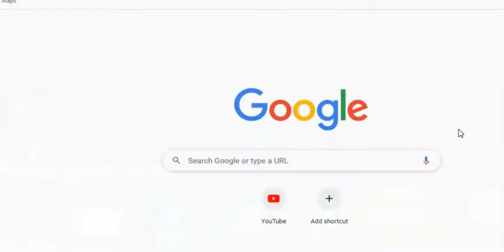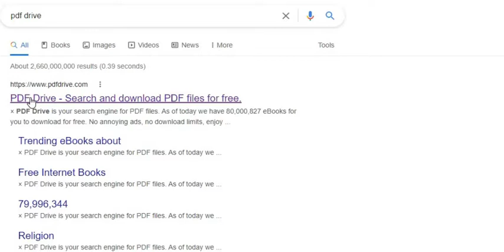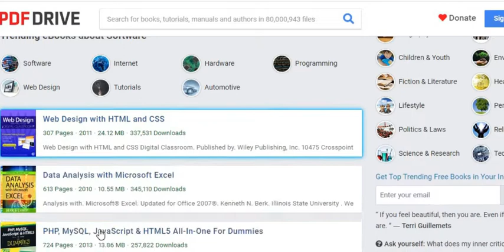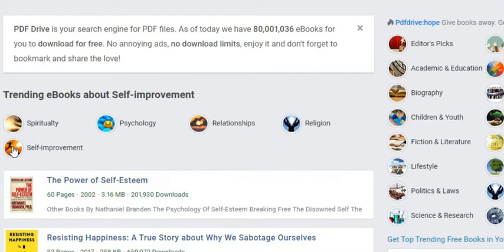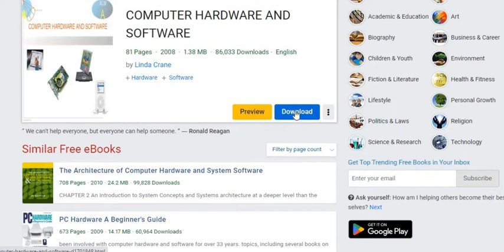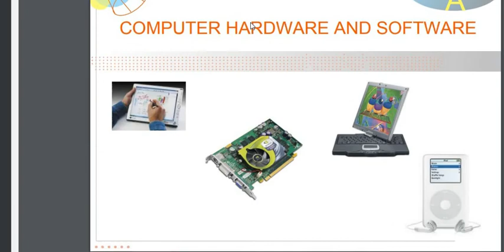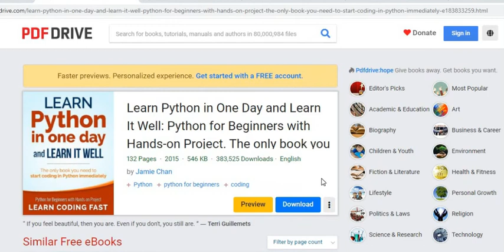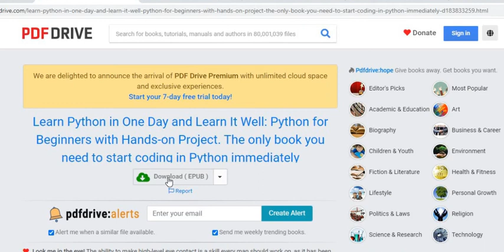How to Download any field PDF Books | PDFBooks | Free PDF መፅሃፍቶችን ለማዉረድ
In this channel for Development of Good computer skills , Information Communication Technology , Programming Language, Coding  and other related Technology knowledge.

.ሰብስክራይብ ማድረጎን እንዳይርስዎ.